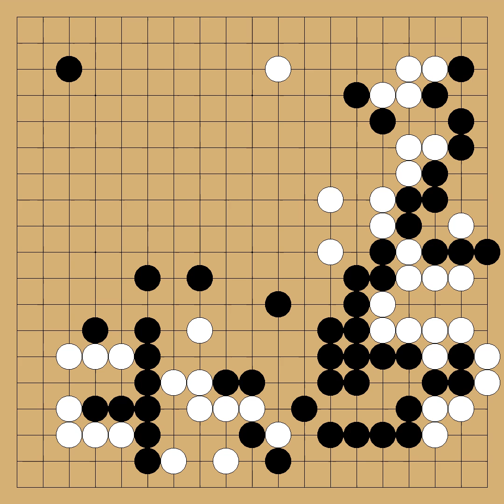Honda Sachiko(6p) vs Kobayashi Reiko(6p) - 2nd Female Meijin - round 1 - 1989-11-01 - komi: 5.5